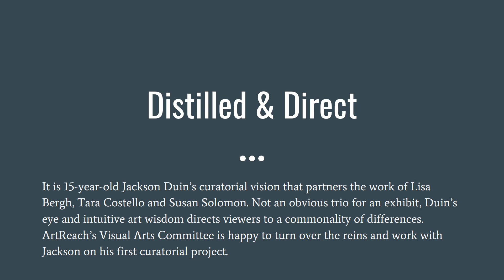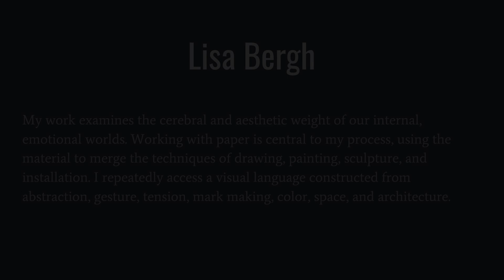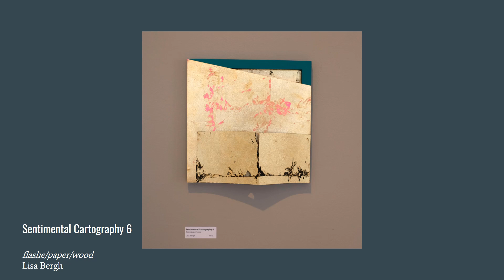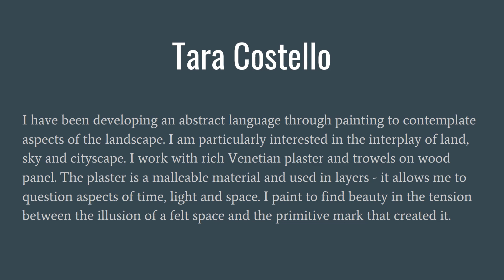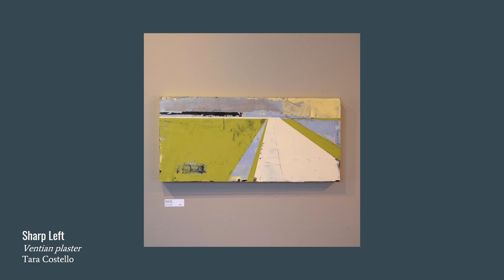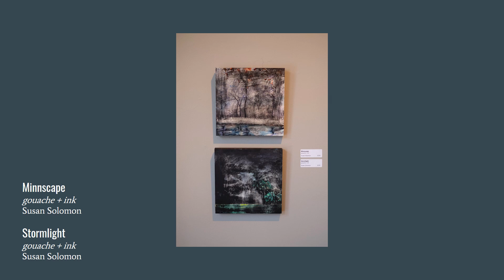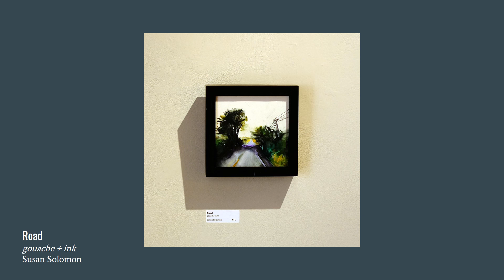Distilled and Direct Exhibition @ ArtReach St. Croix Galleries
Take a virtual tour of Distilled and Direct at ArtReach St. Croix. This exhibit features the work of Minnesota artists Lisa Bergh, Tara Costello and Susan Solomon and was guest curated by Jackson Duin.

This group show is part of   ArtReach St. Croix's exhibition programming in our historic gallery space in Stillwater, Minnesota.